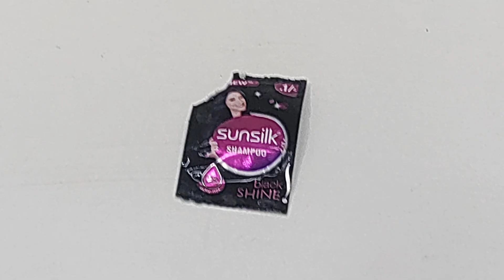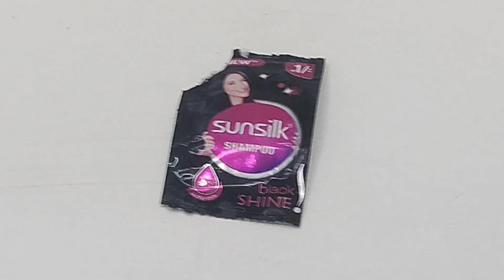ఇంట్లో వేస్ట్ గా పడేసే వాటితో అద్భుతమైన టిప్స్|No Cost Kitchen Organization Ideas@SiriChannel2013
Kitchen Tips|No Cost Organization Ideas In Telugu|Amazing Tips